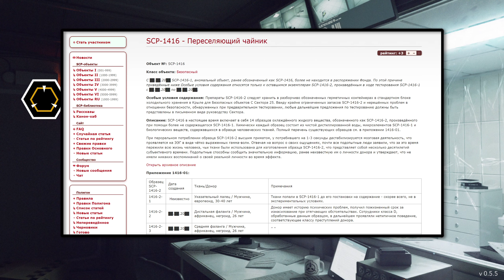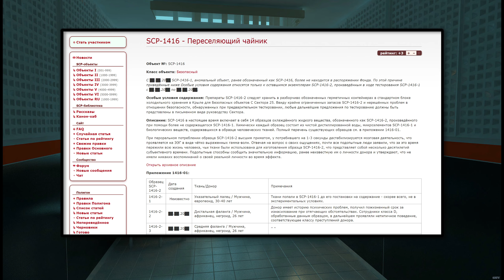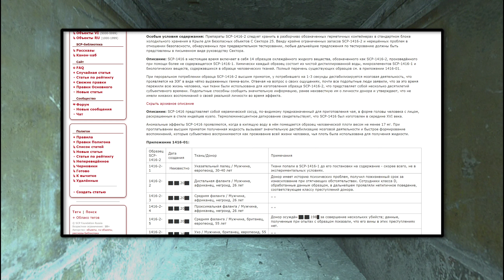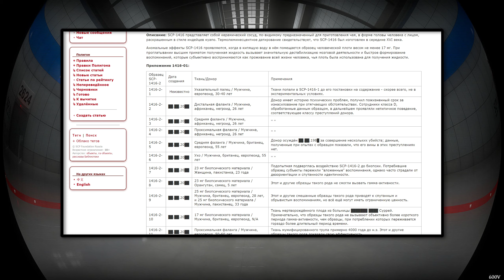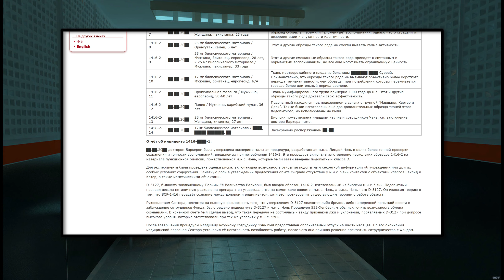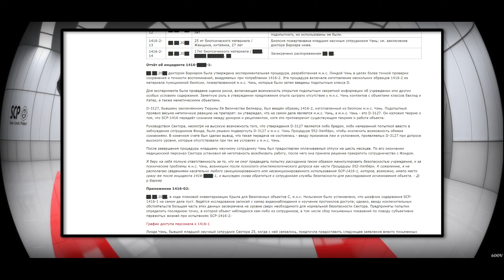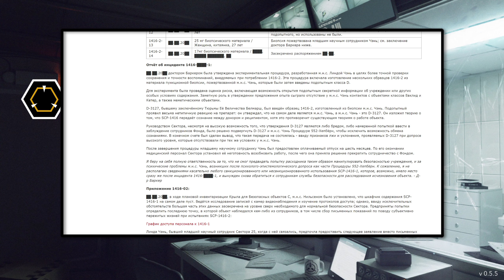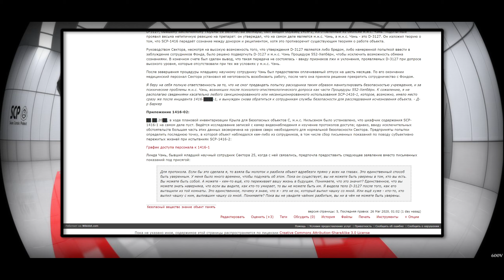SCP-1416 - Переселяющий чайник 【СТАРАЯ ОЗВУЧКА】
SCP-1416 в настоящее время включает в себя 14 образцов охлаждённого жидкого вещества, обозначенного как SCP-1416-2, произведённого при помощи более не содержащегося SCP-1416-1. Химически каждый образец состоит из чистой дистиллированной воды, микроэлементов SCP-1416-1 и биологических веществ, содержавшихся в образце человеческих тканей. Полный перечень существующих образцов см. в приложении 1416-01.

При пероральном потреблении образца SCP-1416-2 высшим приматом, у потребившего на 1-3 секунды дестабилизируется мозговая деятельность, что проявляется на ЭЭГ в виде чётко выраженных гамма-волн. Отвечая на вопрос о своих ощущениях, почти все подопытные люди заявили, что за это время пережили всю жизнь человека, чьи ткани были использована для изготовления образца SCP-1416-2, что представляет собой несколько десятилетий субъективного времени. Подопытные способны сообщить значительную информацию, ранее неизвестную им о личности донора и утверждают, что не имели никаких воспоминаний о своей реальной личности во время эффекта.
Открыть архивное описание